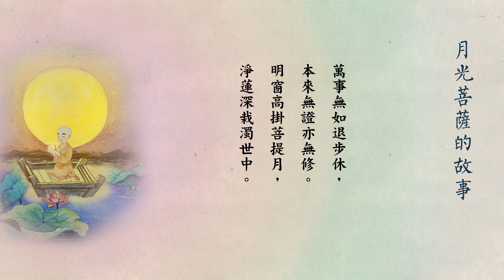月光菩薩的故事